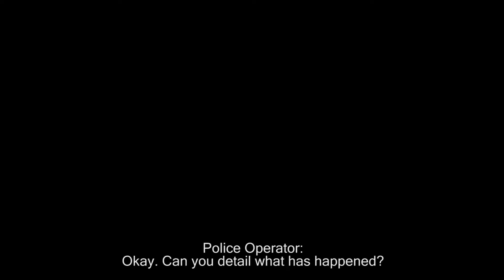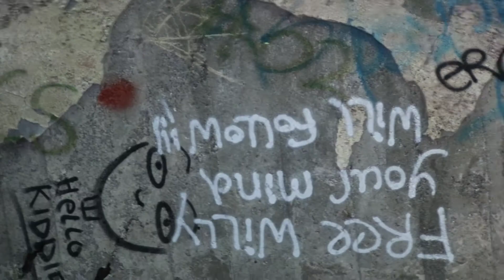Secrets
Y12 Short Film